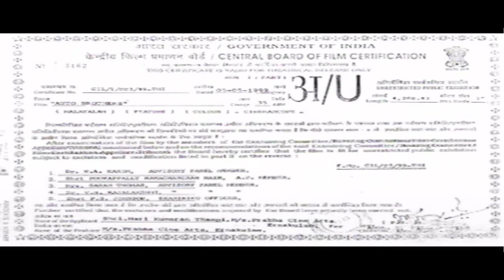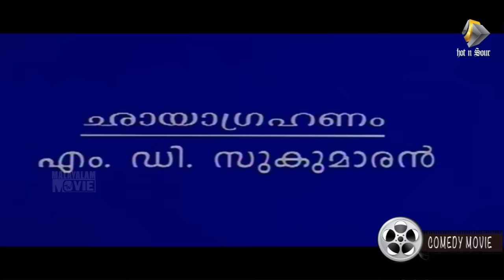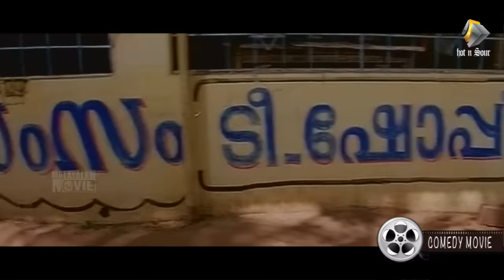ആശാനേ കൊള്ളാം കിടിലൻ കോമഡി | Auto Brothers | Malayalam comedy movie full length movie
The malayalam full movie Auto Brothers (1999) is a Malayalam Comedy action movie, Directed by Nissar. Starring Jagadeesh ,Baiju ,Cochin Haneefa ,Harishree Ashokan ,Ashokan ,Chandni , Zainudheen, Indrans and others. The center message of the movie is about Terrorism, but framed in a very simple & interesting manner. The recent terror attack in Mumbai was condemned severely by various governments across the world.Terrorism is something which all over the world is a major problem at the moment.

Its effects are very much that it can deteriorate a country's economy and can cause between the countries.Terrorists were not born but they were made in the name of religion.None of the religion preaches terrorism nor ask the followers to take the lives of other people but it was preached by wrong leaders and innocent people fall as a prey and lose their lives and kill other people as well.

Terrorists dont understand that by acting in the name of terrorism,they are bringing disgrace to their own religion and at the same time ruining their own country and people and when they are no more,hardly they could realise the damage they have done and if we have another life or the so called Spirits,these people will realise and make this world a safe and a peaceful place to live.

 In the ultimate analysis, all terrorist groups are criminal. They do not distinguish between good and evil; neither do they spare anybody, not even women and children. Terrorism is a global problem and as such it cannot be solved in isolation. What are needed are international co-operative efforts to fight against this global menace. All the governments of the world should simultaneously and continuously crack down on militants and terrorists. The global menace can be reduced and eliminated only by close co-operation between various countries.

 In this movie the story is basically about the lives about a bunch of Auto-Riksha Drivers. This is framed to be happen in a local auto stand. Babu, Krishnan, Raju, Sudhakaran, Ravi are friends and auto drivers in the same auto stand. In the intro part we may see the whereabouts and some funny moments of theses fellows. Raju & Krishnan loves the same girl, who runs a S.T.D booth. Babu is the leader of the whole crew. Nazeer is running a cargo auto and his father Sayid is a tea shoppe owner. But Nazeer has connection with some underworld business people. Who usually uses him to transport goods, in return he gets good money. He never knew them or their so called business.

This is the starting story line of the movie. One day Babu saves a girl named Indhu, from a trap. She had a blind mother and she was taking tutions for a living. Her love gave a new light and hope into the lonely and deserted live of Babu, who was an Orphan too. This movie excells the social commitment and  When things are all going like this, one day Babu got a passenger who wanted to go into the railway station. He forgot to take his cell phone, which he left in the Auto. When Babu take it he got call from a stranger, he asked Babu to exchnage his currecny note for money on the following day.

Every one felt delighted hearing the message. Babu decided to share the money with every one. Every one started dreaming. You may see some funny twists mean while like Missing the currency, lossing the cell phone etc. But when they realized it was terrorist attacking blue print, they started to chase them. On the other hand Nazeer was caught and his father was murdered. So what may happen in the climax? Will these auto heroes stop the villains.